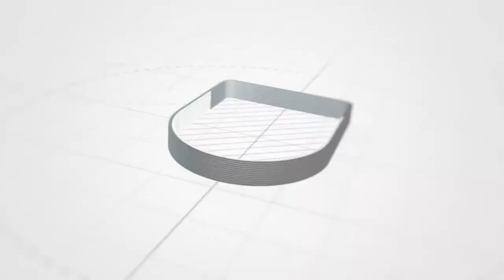Nazra Quran Studints | Al Amin Academy Faisalabad